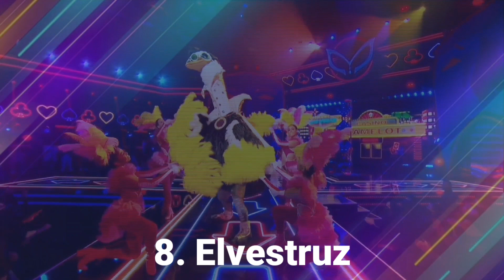RANKING Performances Ronda 1 ¿Quién Es La Máscara? 4ta Temporada